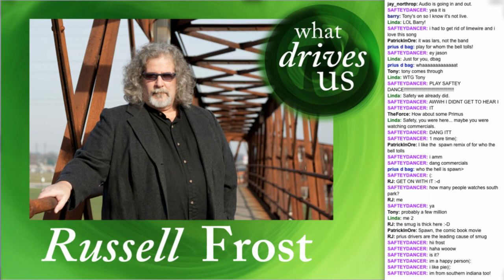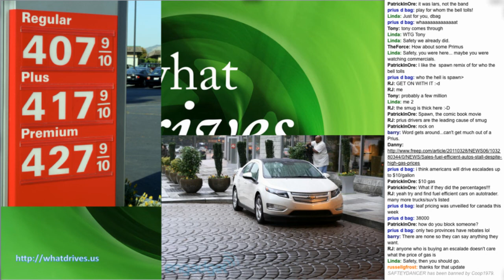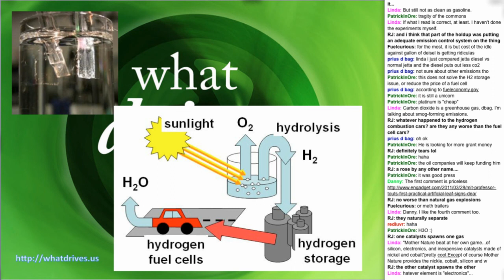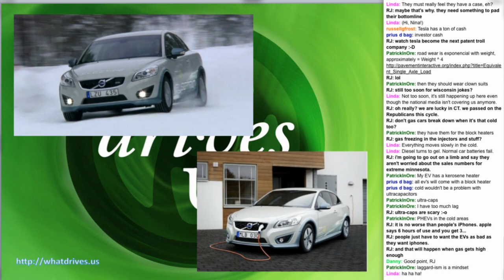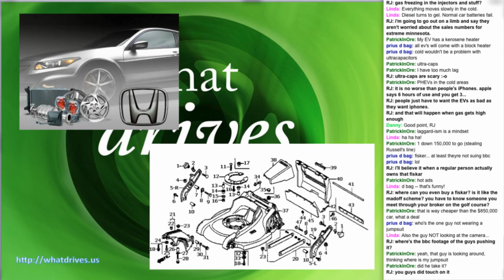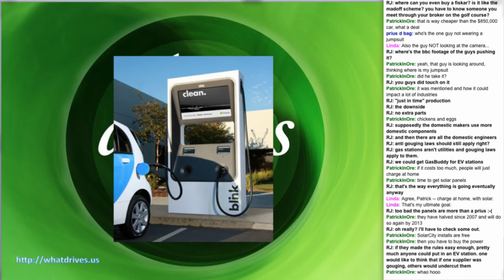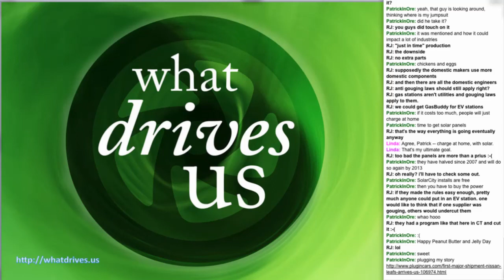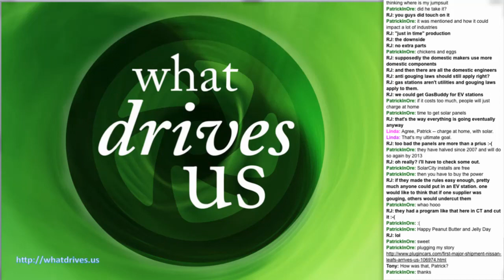What Drives Us podcast Episode 58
This week the popular advanced tech automotive podcast covers topics such as the increasing cost of fuel, the unicorn that is cheap hydrogen, Tesla suing Top Gear over its "inaccurate" review, the Volvo C30 EV melting down in the cold, and more.

You can check out the show every week live Wednesday nights at 9pm Eastern.